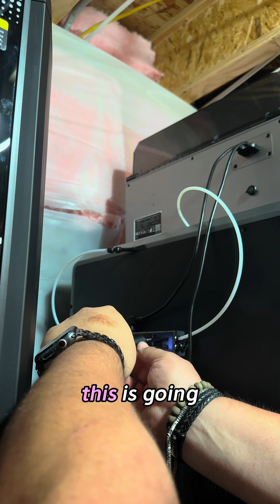Creality K2 Plus CFS Side Mount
The Creality K2 Plus CFS side mount has been a challenge for many users, and I totally get it. There’s little to no clear guidance in the manual or paperwork from Creality on how to install or set it up properly. That’s why I’m here to share this quick, straightforward video showing exactly how I figured it out and how you can too.

If you’ve been struggling with the K2 Plus CFS side mount or just want to get the most out of your new Creality printer, this guide will help you get back on track. Let’s make 3D printing easier, one step at a time!